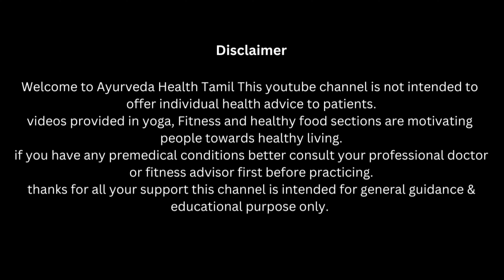மலச்சிக்கல் பிரச்னைக்கு எளிய தீர்வு | cure malachikkal | Relieve Constipation for simple exercise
In this video showing and explain tamil, Simple exercise and asanas to relieve constipation, bloating, gas pain, malachikkal (மலச்சிக்கல்) is a common health problem. This simple exercise and asanas for healthy stomach. Get a Healthy gut and healthy life ! To get good benefits from yoga for senior citizen and all ages.

constipation home exercises in tamil,
constipation home remedies,
constipation exercise,
constipation asanas,
மலச்சிக்கல் பிரச்னை,
மலச்சிக்கல்,
relieve constipation,
constipation relief,
natural cure,
malachikkal,
மலச்சிக்கலை தவிர்க்க,